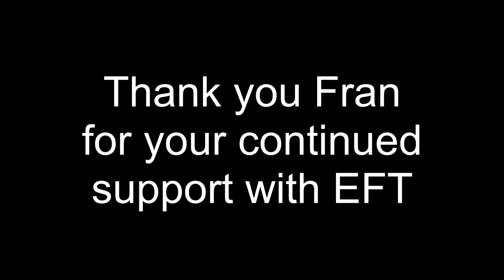Dominique Lloyd Walter - EFT Sports Performance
EFT Sports Performance - An interview with Dominique Lloyd Walter talking about the benefits of EFT to improve her standards as a professional squash player. Winner of the Artemis Tournament Edinburgh in January 2011 and filmed by Alan Helm, ANH digital media, If you think EFT could help you or your family, check out Fran's